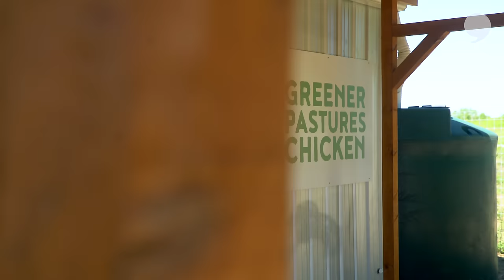Von Miller's Massive Poultry Palace | Houseguest With Nate Robinson | The Players' Tribune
This week on Houseguest, Nate Robinson heads down to Austin, Texas for a new kind of tour: Von Miller’s poultry palace.